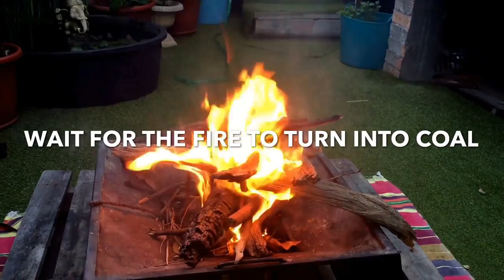Cooking Quails on a Charcoal Fire🔥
Cooking Quails on charcoal. Delicious juicy tender spiced quails on coal fire. Australian backyard lifestyle meals.